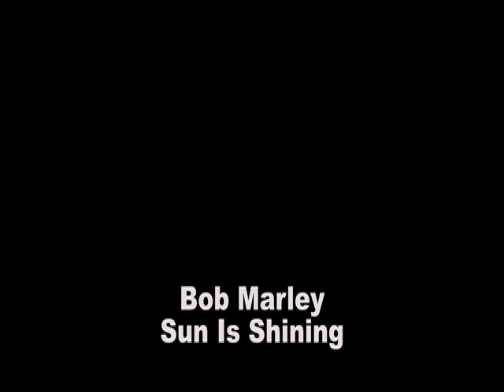Larva of Mealworm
Larva of Mealworm photo session, lifeonwhite, life on white